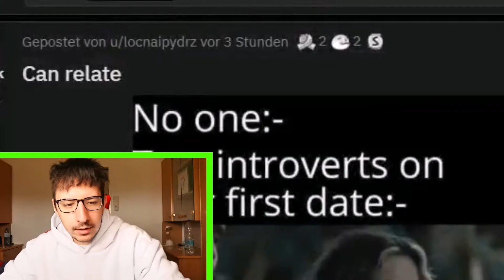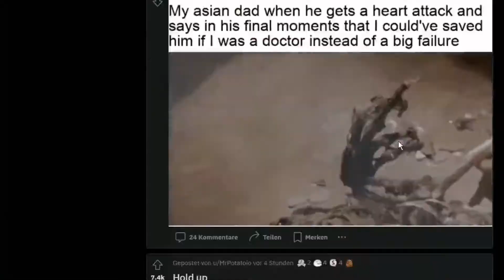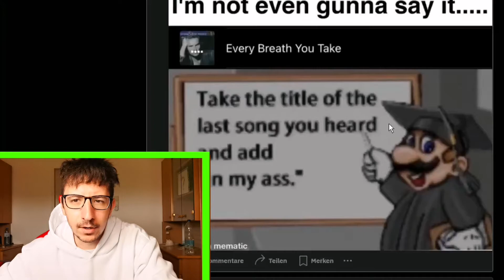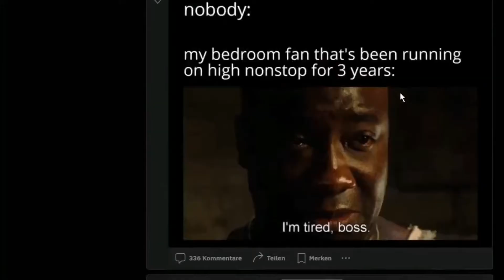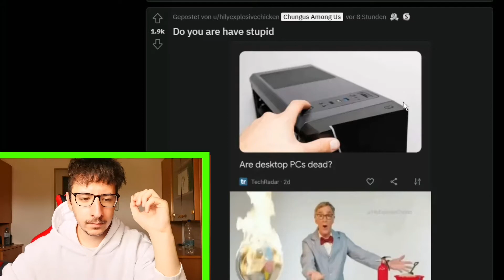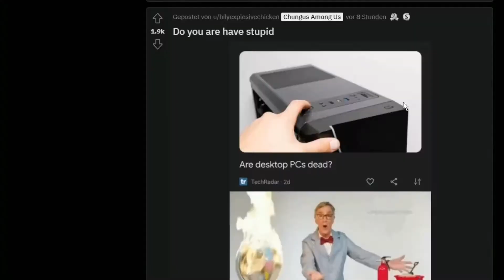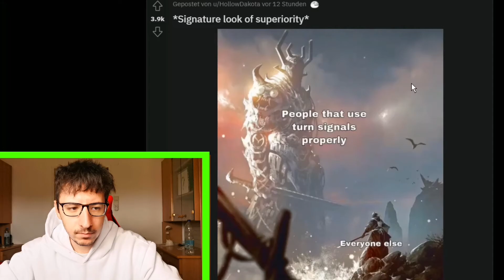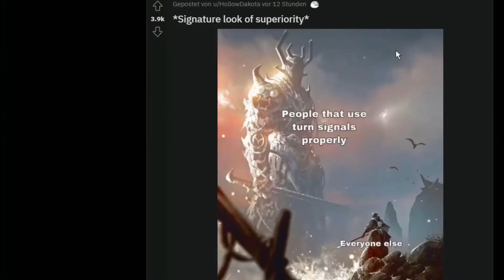das sind die MEMES der Woche? | MemeSunday 02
Neues Video von MemeSunday Wir schauen uns gemeinsam wieder die Memes der Woche an.